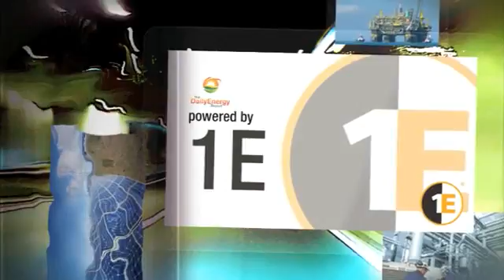Honduras Begins Development Of Country's First Wind Farm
Honduras to begin building the country's first wind farm, India to build the country's first tidal power plant and President Obama adds noise to electric cars.